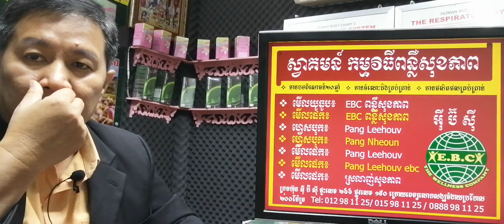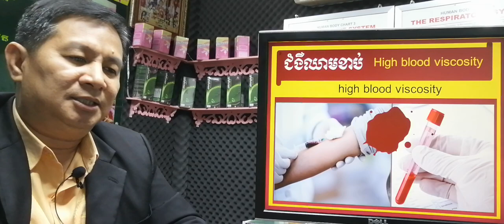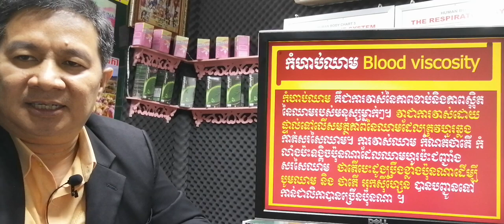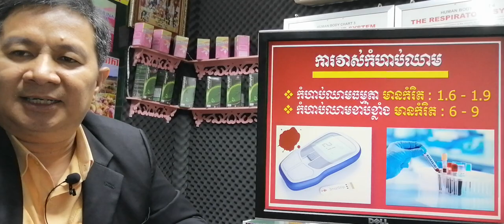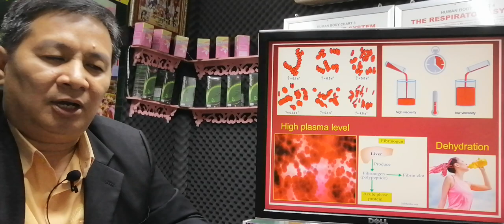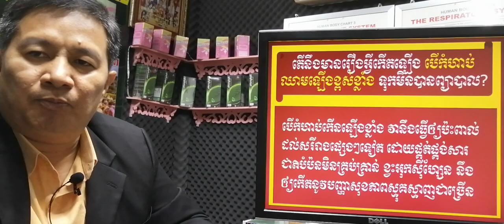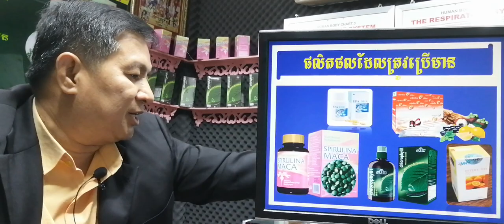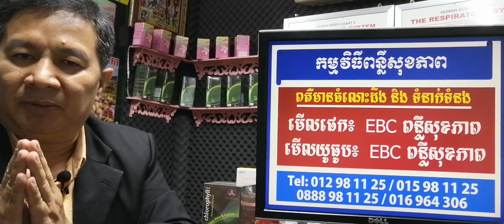EBC ពន្លឺសុខភាព - ជំងឺឈាមខាប់ High blood viscosity - English (Pang Leehouv)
ជំងឺឈាមខាប់ High blood viscosity ពន្យល់បកស្រាយដោយលោកគ្រូ ប៉ាង លីហ៊ៅ (Pang Leehouv) តំណាងក្រុមហ៊ុន អ៊ីប៊ីស៊ី (EBC)